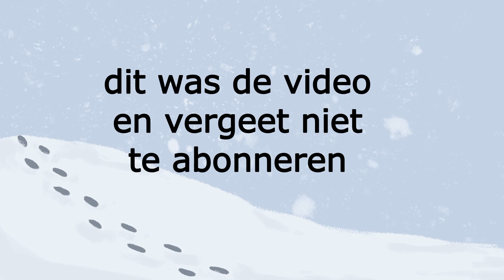paardrijden met action cam part 10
dit is een serie die ik heb op mijn kanaal

hoi ik ben ineke en ik ben 17 jaar en ik maak al 6 jaar video's
ik heb mijn eigen paard wenke ik rij al 11 jaar paard
mijn doel groep is tussen de 7 jaar  en 18 jaar oud